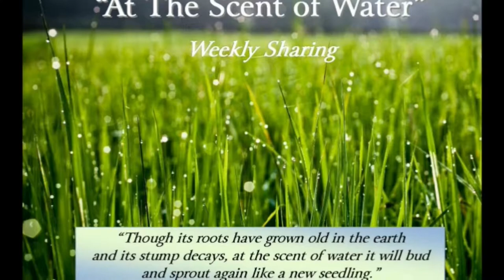Prayers Mixed With Incense Part 1